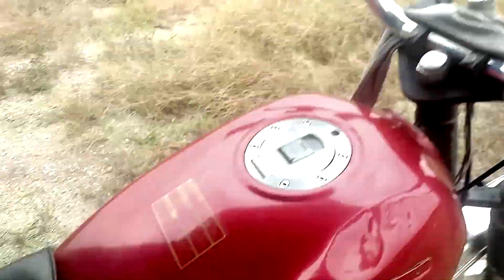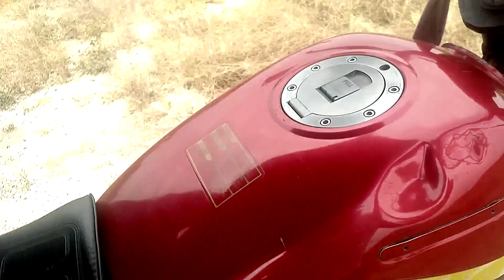COMO CALIBRAR BUJIA DE CUALQUIER MOTO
En este video aprenderás a calibrar bujía de cualquier moto de manera fácil y correcta sin ser mecánico. Con este tutorial de mecánica serás un experto calibrando bujías de motocicletas honda CB, Yamaha, Suzuki, itálika, Ducati, Harley-Davidson, BMW R 1200 Gs Adventure, Kawasaki Ninja ZX-6RM, Bajaj Discover 125,   Ssenda Finiti Sport 150, Bajaj Pulsar NS 125, Suzuki GSX150, FZ- S Yamaha, WS 150 Italika.

Calibra válvulas de moto ♥☛ tps://n9.cl/9ctfa